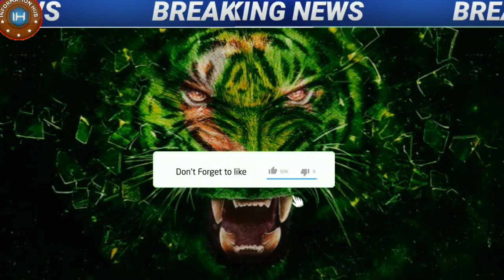Bara Hamla Ho Gya On 12 December 2021..!!!!